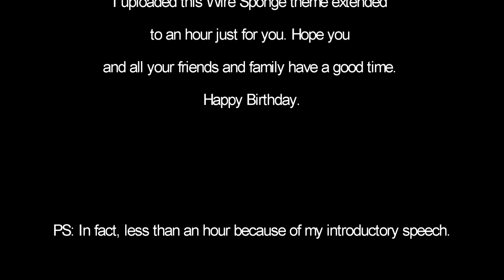Wire Sponge - MMX2GP (extended)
Original Composer: Yuki Iwai

Mega Man X2, known as Rockman X2 (ロックマンX2) in Japan, is a video game developed by Capcom for the Super Nintendo Entertainment System (SNES). The game was released in Japan on December 16, 1994 and in North America and PAL regions in 1995. It is the direct sequel to Mega Man X, released one year prior. Mega Man X2 takes place in the near future in which humans try to peacefully coexist with intelligent robots called "Reploids", with some of the Reploids going "Maverick" and threatening daily life. The plot follows the android protagonist X, a "Maverick Hunter" who has saved humanity from the evil Sigma six months earlier. A trio of Mavericks calling themselves the "X-Hunters" has arisen, intent on destroying X by luring him with bodyparts of his comrade Zero, who died in the conflict with Sigma.

Mega Man X2 features much of the same action-platforming elements as the first installment of the series, following the traditional gameplay of the original Mega Man series. The player is tasked with completing a series of stages by destroying enemies, gaining various power-ups, and winning the special weapon of each stage's boss. Like the first Mega Man X, this game lets the player dash, scale walls, and obtain access to special abilities via optional pieces of armor. Mega Man X2 is graphically similar to its predecessor as well, but Capcom included the Cx4 in-cartridge enhancement chip to allow for some 3D wireframe effects. The development team was instructed to utilize this technology as much as possible when working on the game.

The presentation and gameplay of Mega Man X2 have earned the game a mostly positive critical reception. However, reviewers were dismayed by the lack of changes from the original Mega Man X. Mega Man X2 was included in the Mega Man X Collection for the Nintendo GameCube and PlayStation 2 (PS2) in North America in 2006. The game was also released on Japanese mobile phones in 2008 and 2009 and worldwide on the Virtual Console in 2011 and 2012 for the Wii and in 2013/2014 for the Wii U.

It was ported for the PC, Playstation 4, Xbox One, and Nintendo Switch as part of Mega Man X Legacy Collection (Rockman X Anniversary Collection in Japan) which was released on July 24, 2018 worldwide and July 26, 2018 in Japan.
(Wikipedia)